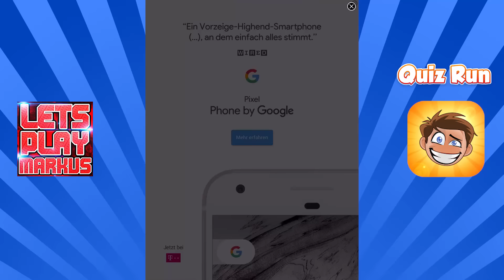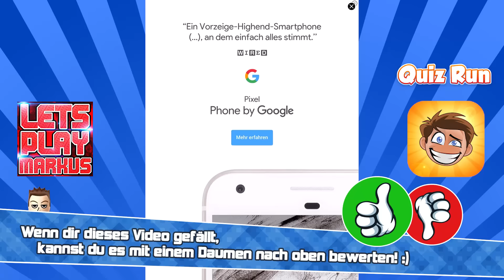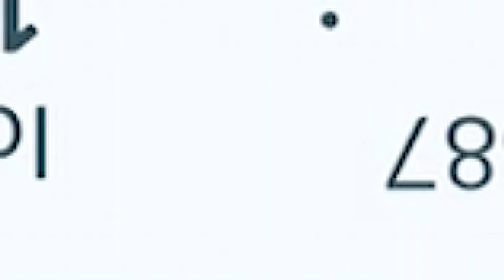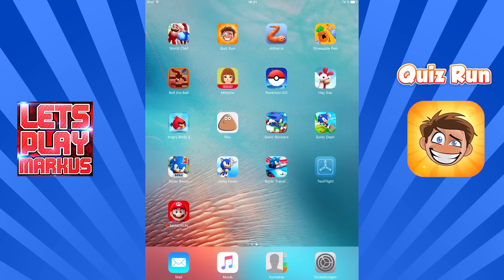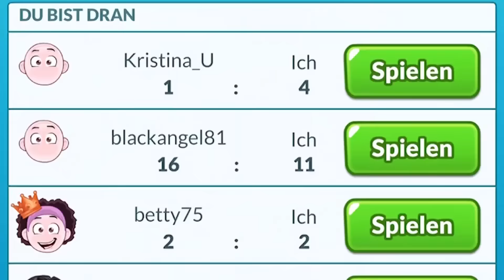Let's Test # 188 ❓ QUIZ RUN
Let's Test / Let's Show Quiz Run [HD • 60fps • Deutsch]

➜ INFORMATIONEN ÜBER "QUIZ RUN":

• Vollständiger Name: Quiz Run
• System: Apple iOS, Android
• Release: 2015
• Genre: Quiz / Party / Wissen / Denken / Schnelligkeit
• Altersfreigabe: Ab 0 Jahren

★ Viel Spaß mit Let's Test "Quiz Run"! ★